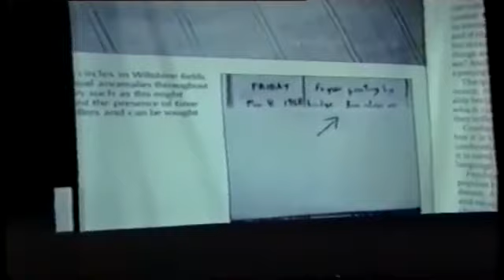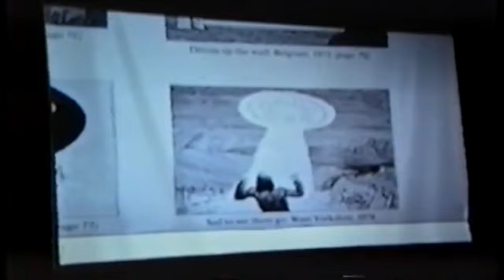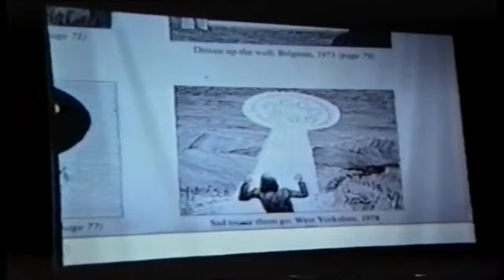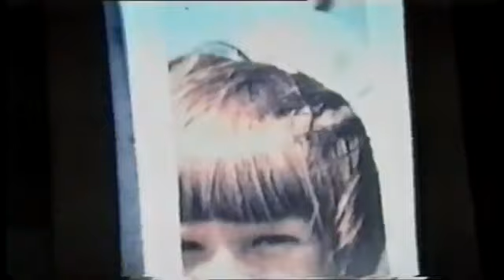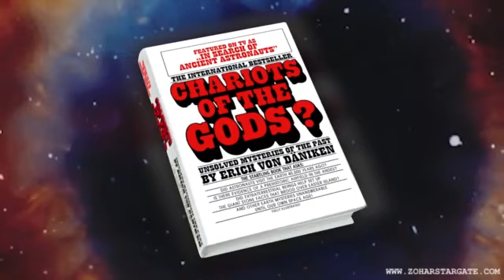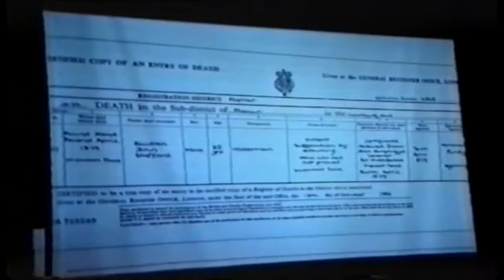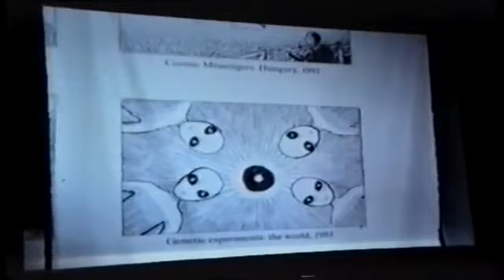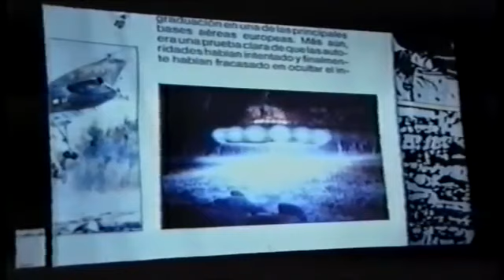5 Extraordinary Time Travel Stories & Mysterious Time Slip Experiences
Why do so many odd occurances happen within the Bermuda Triangle? Could it actually be a time warp? Alltime Conspiracies investigates. -

We've all wondered at some point whether time travel is actually possible like it is in the movies. Second Thought is here to find out! Time Dilation Calculator:

10 Theories That Prove Time Travel Exists! Who doesn't want to be like the hero.